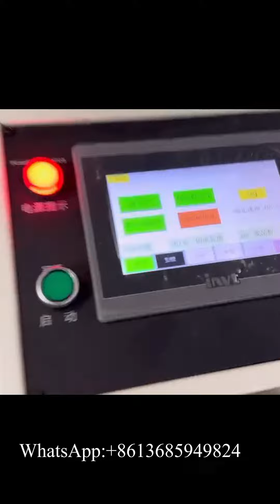Automatic Jumbo Towel Band Saw Cutting Machinery Price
XY-AI-500 Automatic Jumbo Towel Band Saw Cutting Machinery Price
Professional supplier of:
1) Toilet Paper Machine (1.2m--2.8m width of parent roll, Customize Service)
2) Roll Kitchen Paper Towel Machine (1.2m--2.8m width of parent roll, Customize Service)
3) Facial Tissue Machine (2-14 output lanes)
4 )Napkin Paper machine(L-fold, 1/4-fold, 1/6-fold, 1/8-fold and other multi-fold type)
5) Hand Towel Paper Machine(C-fold, V-fold and N/Z fold type)
6) Pocket Tissue Machine(mini and standard size)
7) All kinds of Tissue Paper Cutting and Packing Machine
8) Another Household Paper Equipments and Production Line.